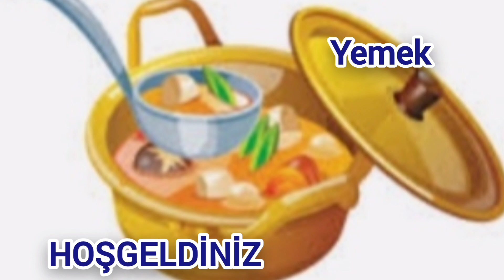MAKYAJ FIRÇALARIMI NASIL TEMİZLİYORUM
Selam kıymetli dostlar.Hoşgeldiniz. Bu gün makyaj fırçalarımı nasıl temizlediğimi gösterdim. Kanalımızda temizlik, makyaj, kozmetik, cilt bakımı, kişisel bakım, ürün inceleme, yemek videoları, cooking, vlog, gezi, alışveriş, sohbet, pratik bilgiler vs. bir çok içeriği bulabilirsiniz. Destek olan herkese teşekkürler. İyi seyirler.